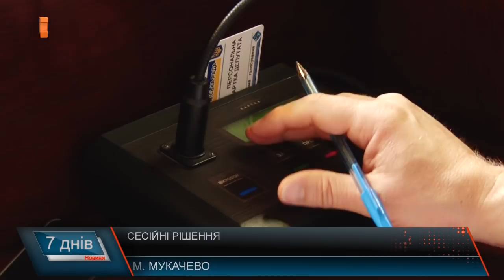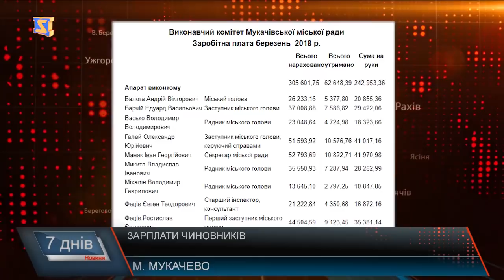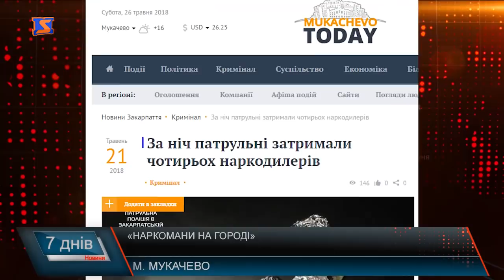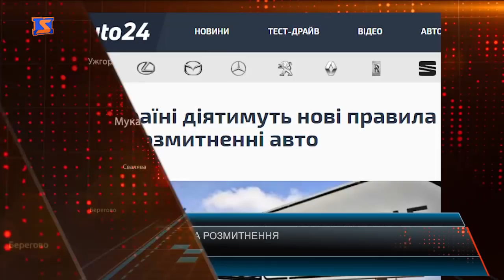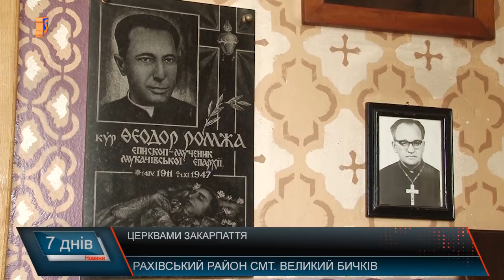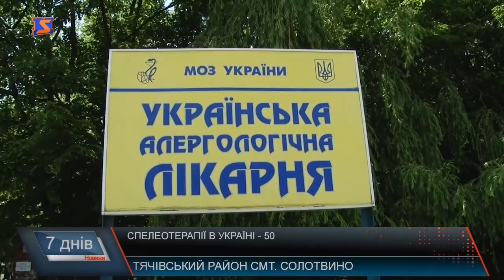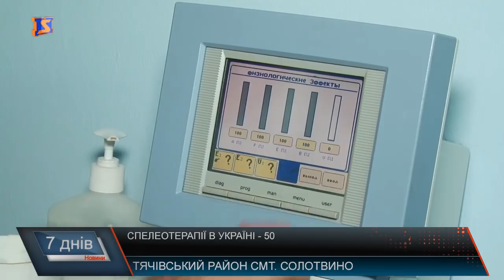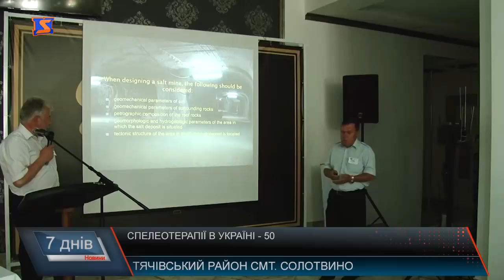Підсумкова програма «7 днів» за тиждень 21 - 27 травня 2018 року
Підсумкова програма «7 днів» 14 - 27 травня 2018 року
 Інформаційний підсумок тижня.
Україна стає ближою до Європи. Довгоочікуване відкриття Бескідського Тунелю. Є чим позхищуватись. Скільки заробляють чиновники Мукачівської міськради? Екологічне лихо. Хімічне забрудення на Хустщині. Міжгірщина туристична. Розвиток та перешкоди.А також в сьогоднішньому випуску про проблему 21 століття – наркоманію, як відзначали 50 – річчя спелеотерапії та які перспективи має Закарпаття для розвитку цієї сфери діяльності, про унікальні храми Рахівщини та як прощались випускники зі школою у інформаційних підсумках тижня.